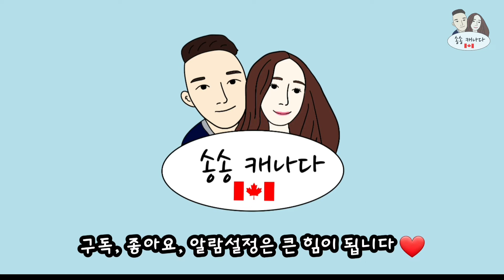코스코 생지로 호떡만들기 | 한국이 그리운 이 맛..